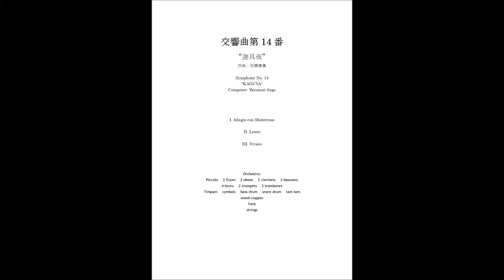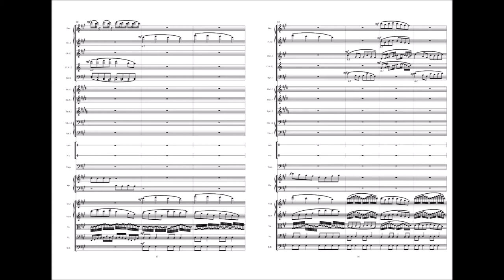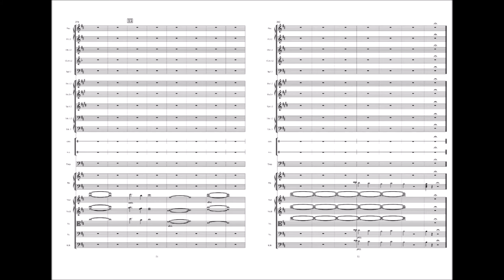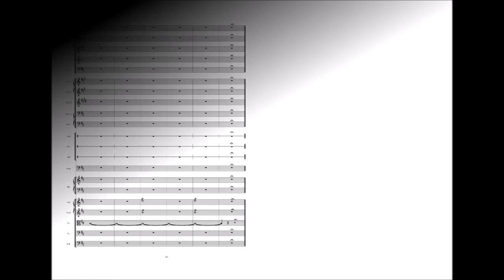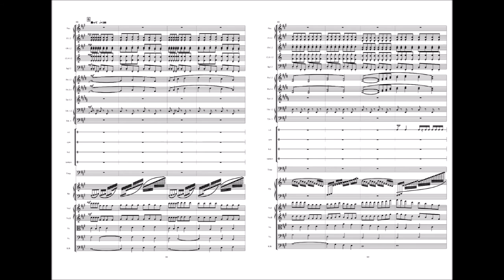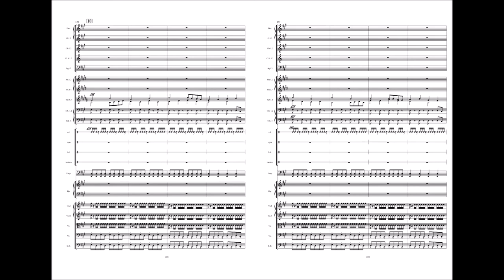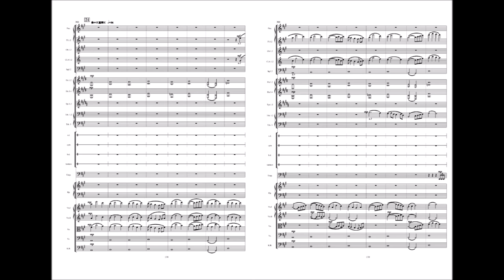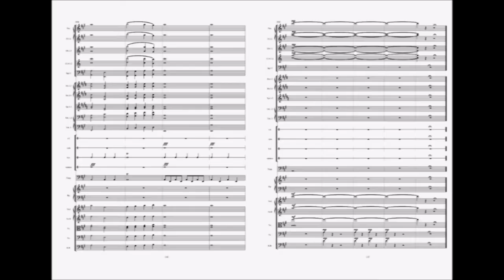Yasunori Sago：Symphony No. 14 "KAGUYA" with score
Symphonie Nr. 14
"KAGUYA"

I. Adagio con Misterioso  8:40

II. Lento  17:40

III. Vivace  33:15

Orchestra:
Piccolo　　2 flutes　　2 oboes　　2 clarinets　　2 bassoons
4 horns　　2 trumpets　　3 trombones
Timpani　　cymbals　　bass drum　　snare drum　　tam tam
wood clapper
harp
strings